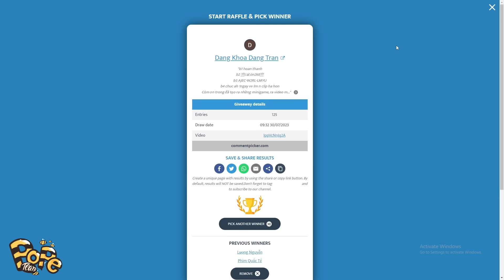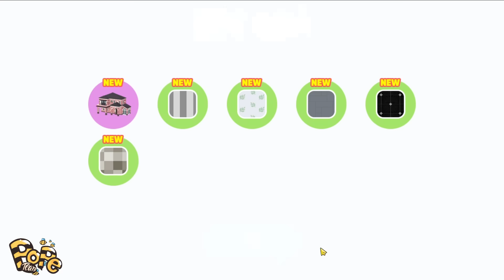(Play Together) Mình Mua Tất Cả 13 Căn Nhà Nhận Món Quà Bí Ẩn